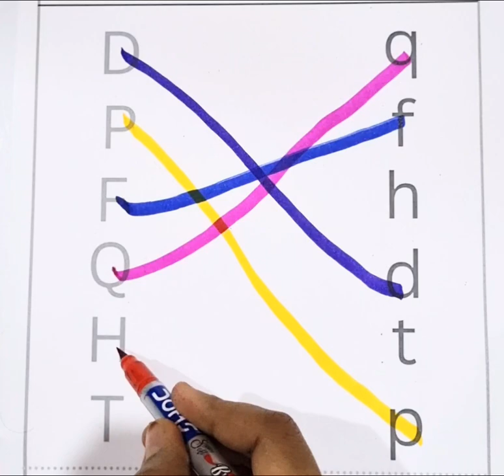alphabets, a for apple b for ball, abcd phonics song, English Varnmala,abcd rhymes